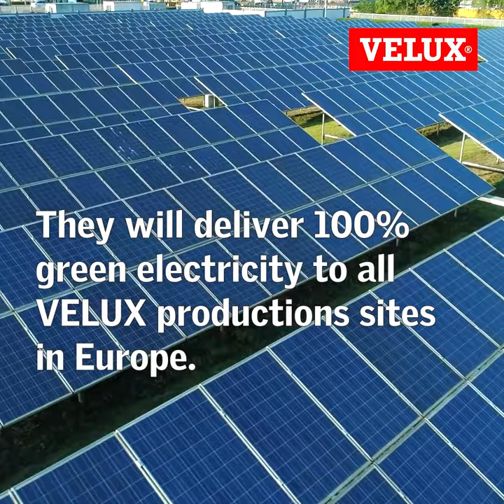VELUX x BayWa Partnership Video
VELUX and BayWa have joined forces to build two new solar parks in Spain. The two parks will power all our European production sites with green power. This is a huge contribution to our 2030 climate ambition to reduce our carbon emissions by 100 % in our operations and activities.

The recent published UNEP GAB report underlines we ALL have to act fast to prevent the global temperature rise above 1,5 degrees by 2100. As it stands right now, we’re heading towards an increase of 2,6 degrees.

The business world needs to act today rather than tomorrow.